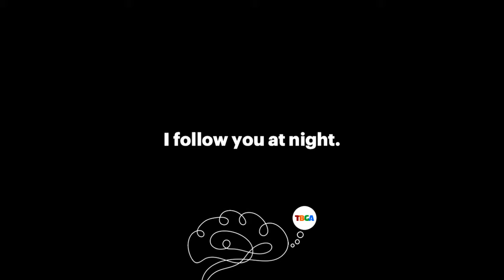TBGA Riddle: Follow you at night, look very bright...